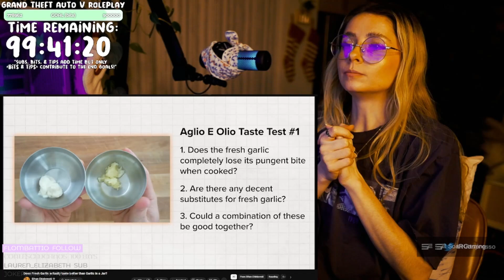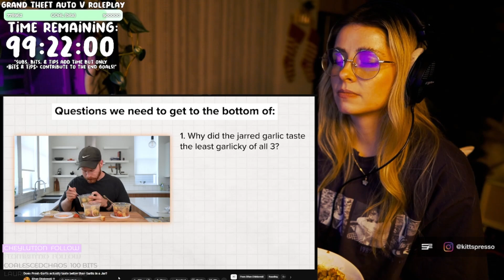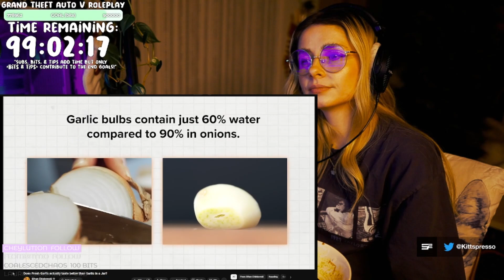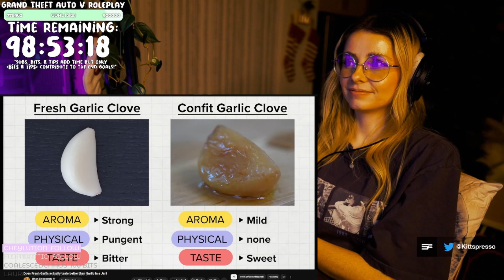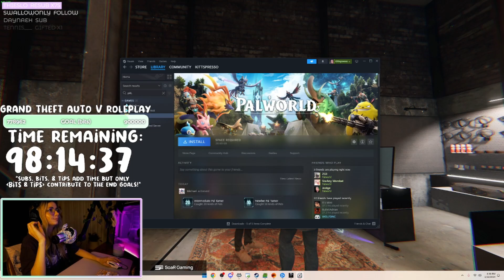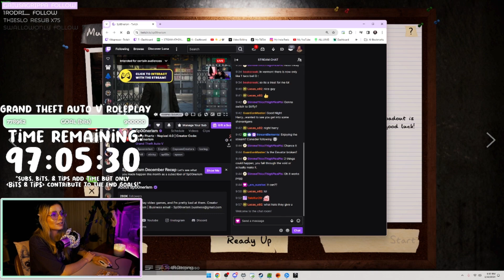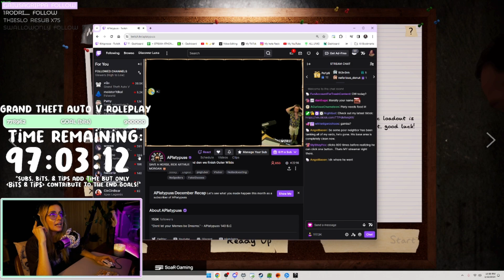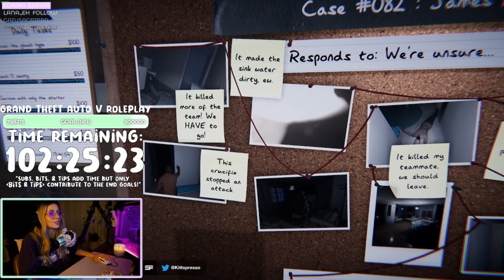01/22/2024 - ⭐UNCAPPED STREAM-ATHON - DAY 22⭐ !goals - Part 2